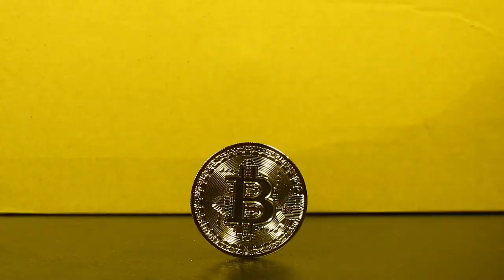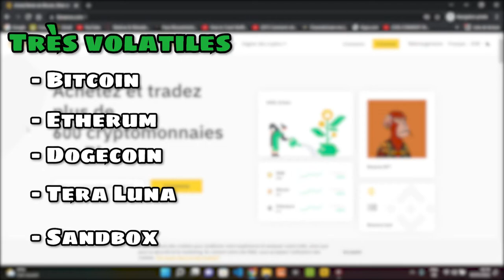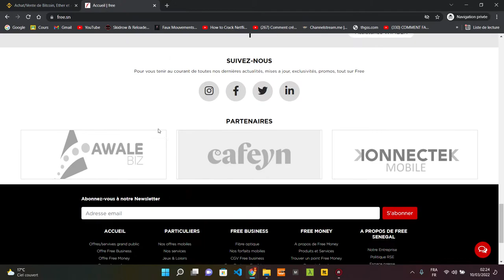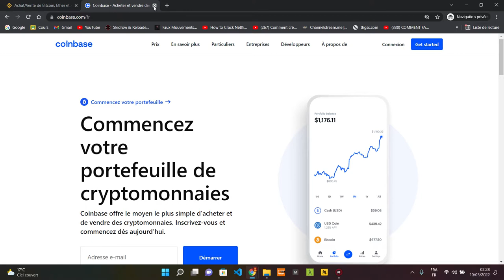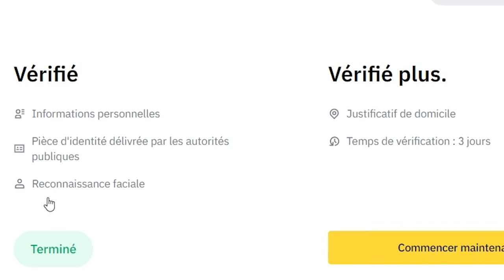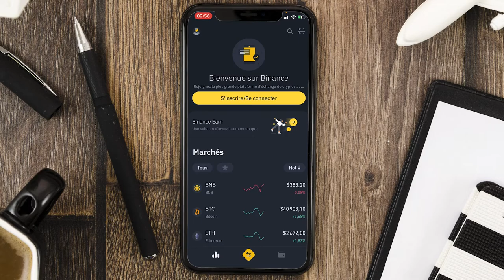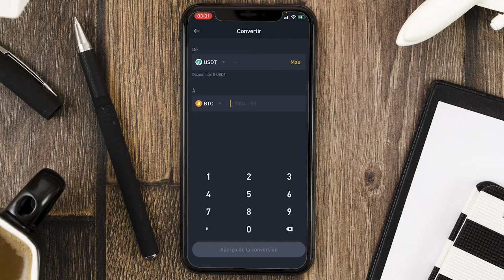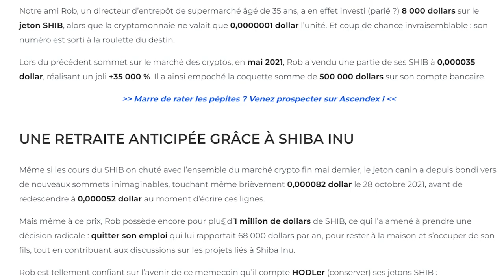Formation Crypto au Sénégal Partie 01: Les bases [Wolof]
▬▬▬▬▬▬▬▬▬▬▬▬▬ NOS FORMATIONS ▬▬▬▬▬▬▬▬▬▬▬▬▬

En cours.

▬▬▬▬▬▬▬▬▬▬▬▬▬ À PROPOS DE DU MAKE MONEY▬▬▬▬▬▬▬▬▬▬▬▬▬▬

Je suis un jeune entrepreneur Sénégalais qui gagne de l'argent sur internet et souhaitant partager ses expériences et business model avec vous.

Après plusieurs mois de galère et d'échecs, j'ai développé de nombreuses sources de revenus sur internet qui me permettent de régler mes soucis financiers.

Je suis actuellement en formation en Deveppement Web/Mobile et en même temps Deep et Machine Learning orienté finance et crypto pour les bots de trading et consors.

▬▬▬▬▬▬▬▬▬▬▬▬▬ INFORMATIONS ▬▬▬▬▬▬▬▬▬▬▬▬▬

Formation gratuite en crypto monnaie

Comment investir en cryto ? Comment gagner de l'argent avec la crypto ? Quelles sites pour gagner de l'argent avec les cryptos?

Dans cette vidéo, je te partage la partie 01 de ma formation gratuite sur les crypto monnaies. Je vous explique les bases, le moyen de dépôt, les site pour pouvoir investir et toute l'inscription sur pc et sur mobile.

Pour la partie 02 nous allons expliquez plus les bases, les types d'investissement, les manières de gagner de l'argent et comment retirer son argent..

0:00 - Introduction
2:00 - Les bases de la cryptos
6:17 - Mode de paiement pour acheter des cryptos
10:32 - Les exchanges pour investir sur les cryptos
13:17 - L'inscription sur Binance version PC
20:25 - L'inscription sur Binance version mobile
27:34 - Moment Histoire😂

formation cryptos au sénégal
formation crypto au senegal
crypto senegal
cryptos
crypto monnaies senegal
cryptomonnaies senegal
cryptomonnaies senegal
formation crypto en wolof
wolof crypto
trading crypto
crypto trading
trading
gagner argent internet senegal
argent rapide
gagner de largent sur youtube
gagner argent en ligne en afrique

AVERTISSEMENT :
Je ne suis pas un expert reconnu  par le gouvernement ou les institutions financières publiques, mais une personne qui vit bien des activités et investissements internet et  partage mon expérience. Investir comporte un risque dont vous êtes  responsable. Ce contenu a été créé à des fins de divertissement et ne constitue pas un conseil en investissement.

Les informations dans cette vidéo et les documents qui l'accompagnent sont  à titre purement informatif. Il ne doit jamais être interprété comme un conseil en investissement. Vous devriez consulter un avocat ou un autre professionnel de la finance pour déterminer celui qui répond le mieux à vos besoins.